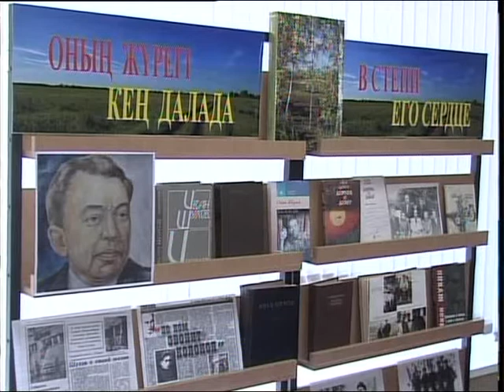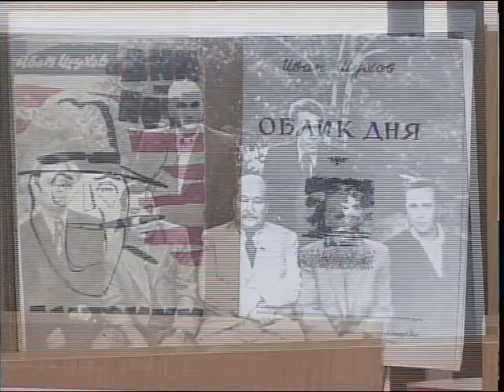Жазушы И.Шуховты еске алу кеші өтті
Жыл сайын облыс орталығында жерлестеріміз жазушы И.Шуховтың туылған күнін атап өтеді. Биыл да мәдениет саласының қызметкерлері дәстүрден жаңылыспай әдеби-музыкалық кеш ұйымдастырды. Шара барысында жиналғандар жазушының өмірі, шығармашылығы мен қызметіне де шолу жасады.